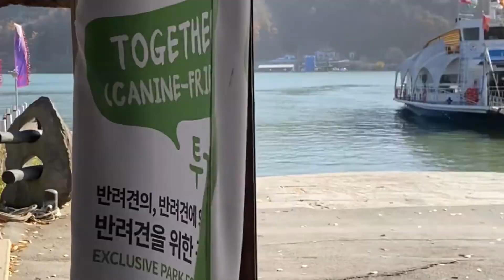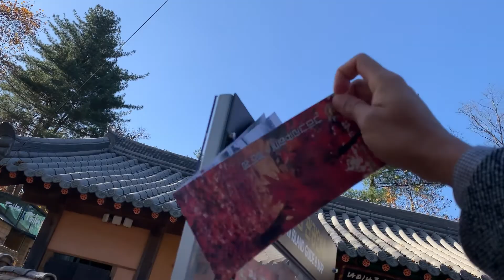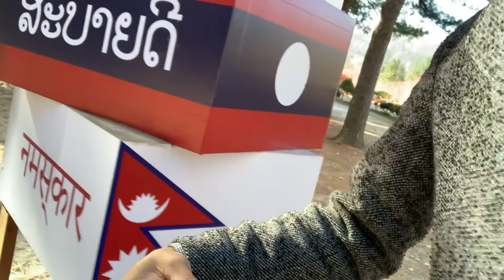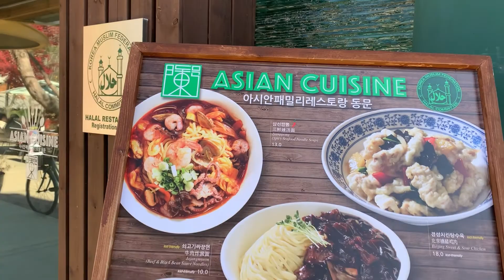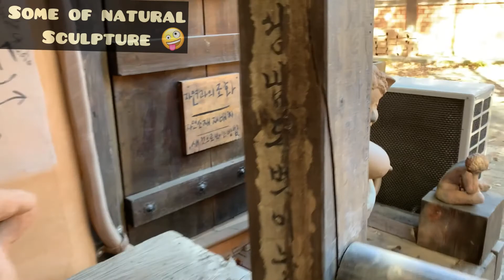Nami island vlog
Moment for memories

Music= Music: Endless Dreams
Musician: ASHUTOSH ,
Musician: ASHUTOSH

Musician: ASHUTOSH

Musician: @iksonmusic